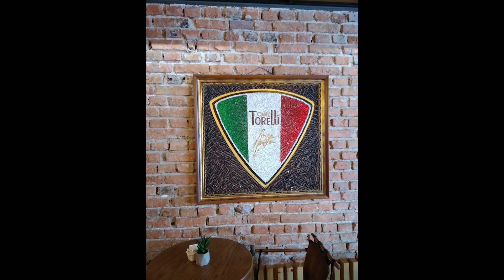Samsung Galaxy A20s Video Test